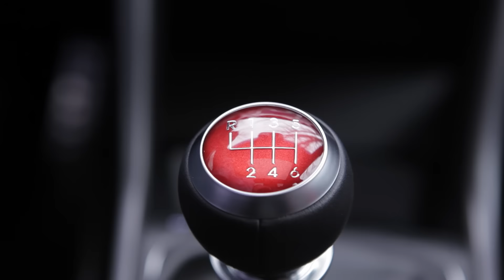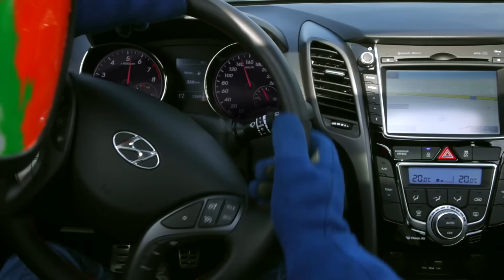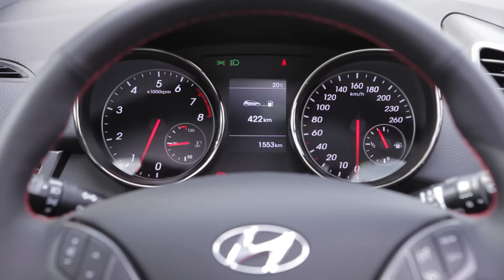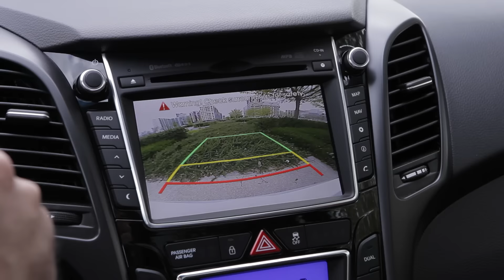Hyundai i30 Turbo | Auto10.com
El nuevo motor 1.6 GDI ofrece un gran rendimiento al nuevo Hyundai i30 Turbo en todo tipo de carreteras y en ciudad.